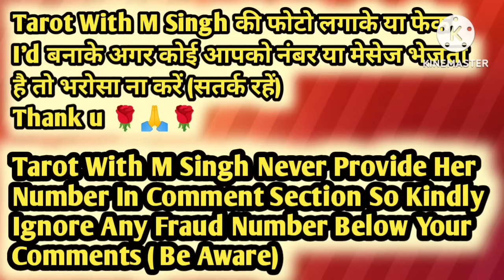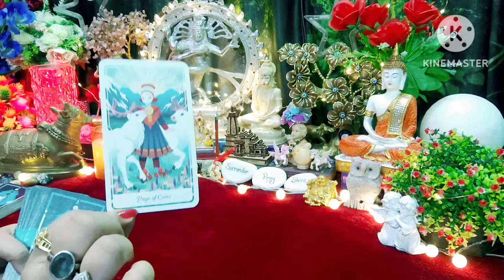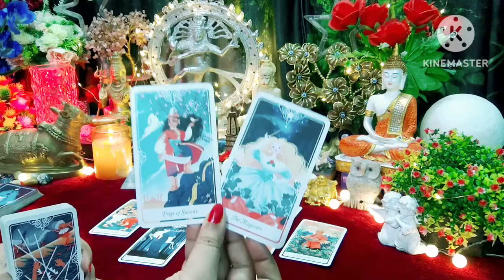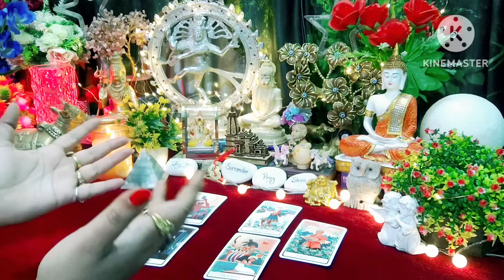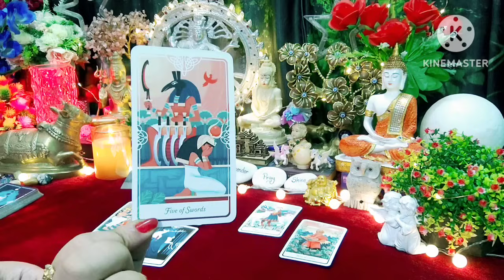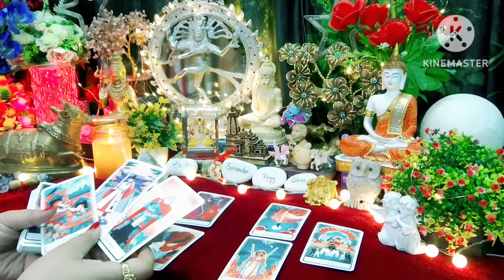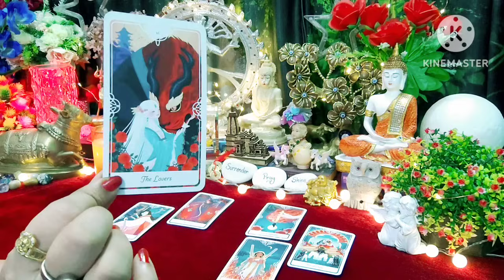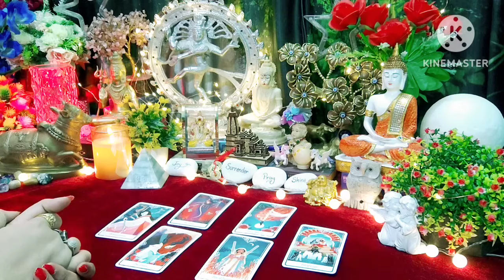🧿Aap Dono Ki Aaj Ki Energy🧿All Signs Collective Timeless Tarot Reading In Hindi 🌈